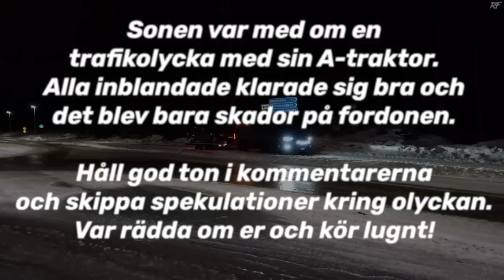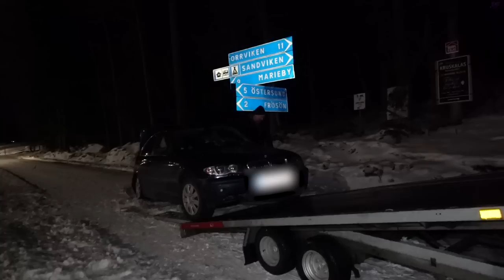HÄMTAR EPAN EFTER OLYCKAN! 🥲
Sonen var med om en trafikolycka med sin epa. Som tur är klarade sig alla inblandade utan skador.